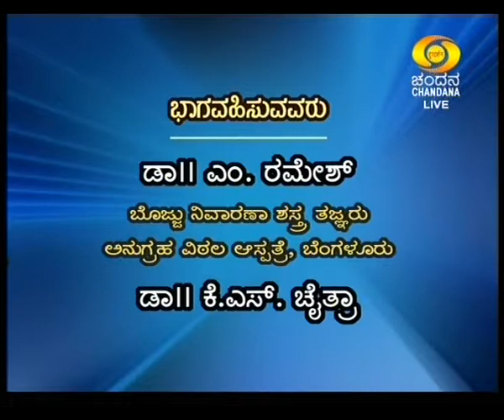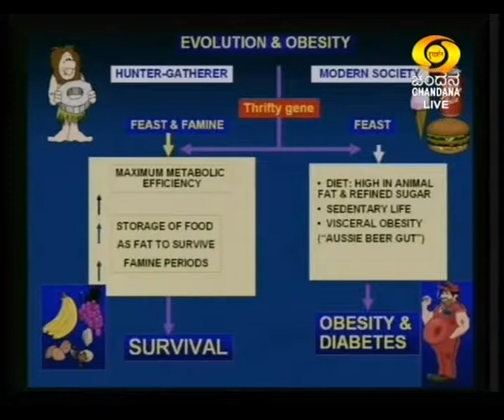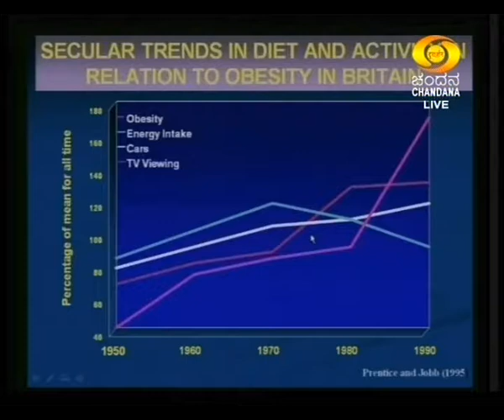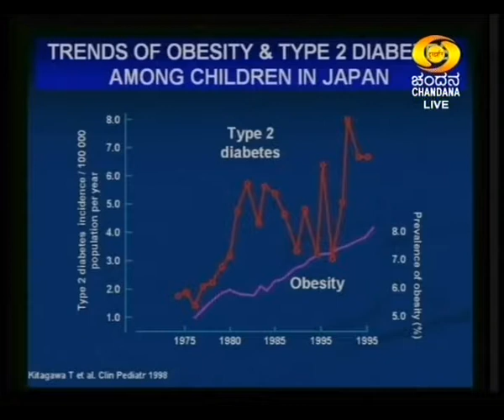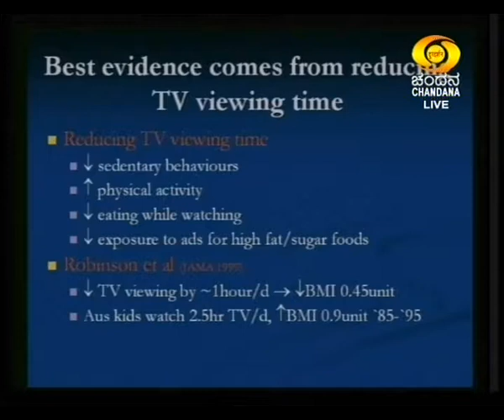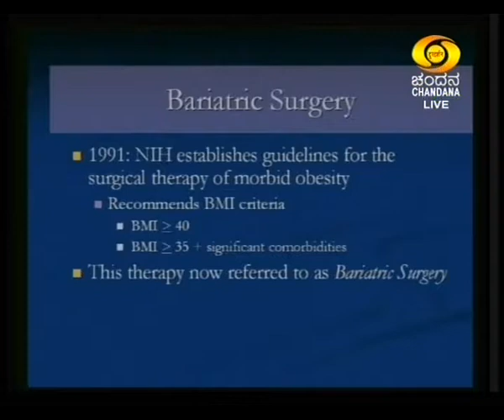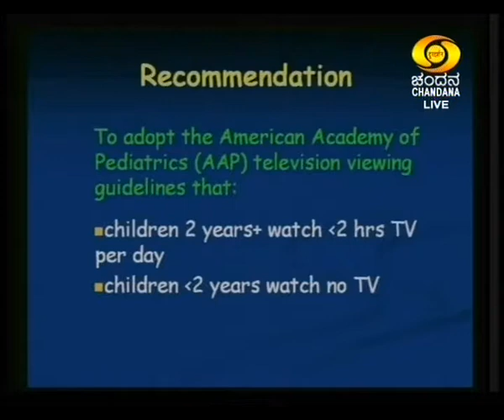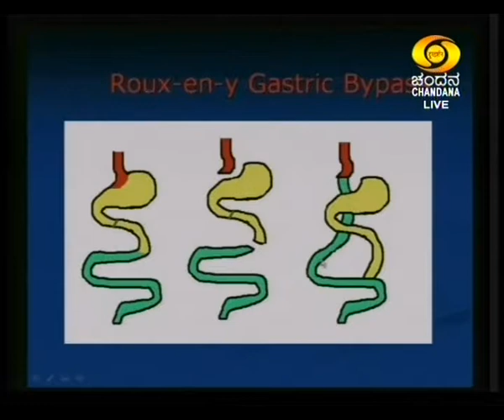Childhood Obesity - Dr. M. Ramesh- A.V Hospital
Dr.M.Ramesh on TV doctor discusses on the topic of Childhood Obesity.

Dr.Ramesh is a Laparoscopic & Bariatric surgeon practicing in A.V.Hospital Basavanagudi